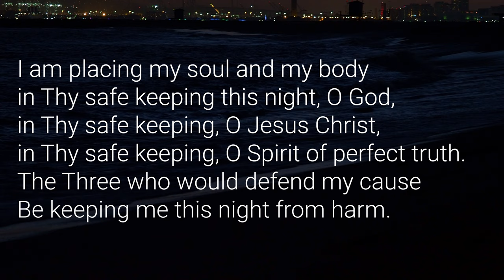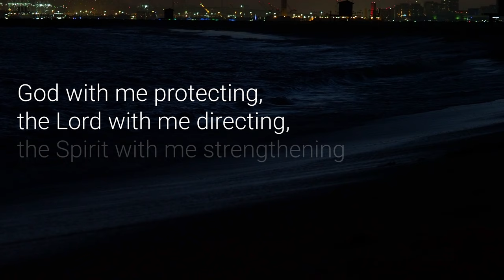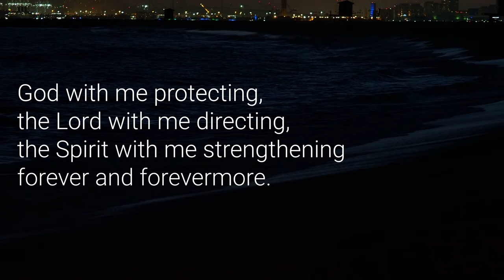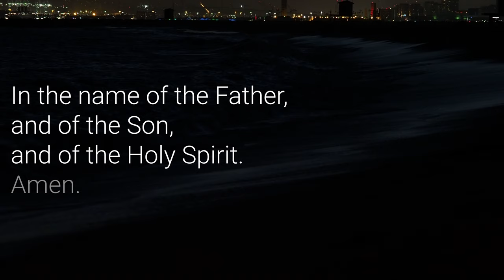Evening Prayer; "The Boisil Compline"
This evening prayer, attributed to Friday night in the book Celtic Daily Prayer is traditionally called the “Boisil Compline”. It’s named after Boisil who was a great teacher, priest, and discipler, and who died in faithful Christian service in the year 661.